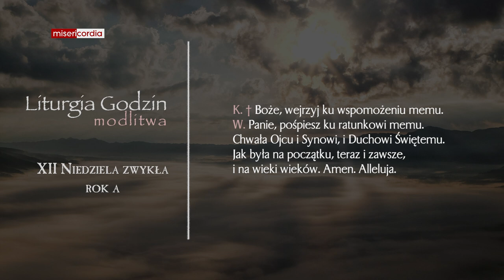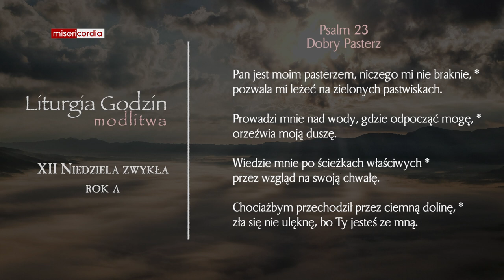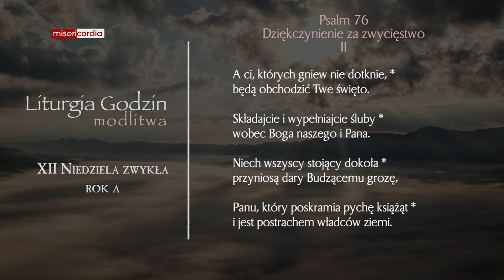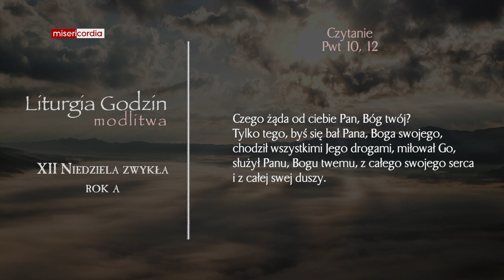Liturgia Godzin | Modlitwa Południowa | XII Niedziela zwykła (rok A)